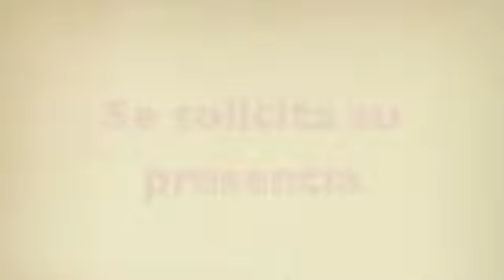Bridesmaids Trailer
Spanish Film movie trailer